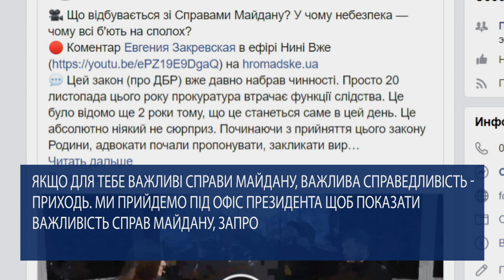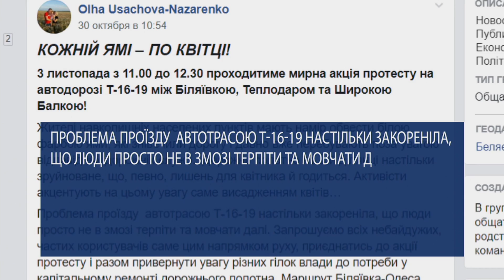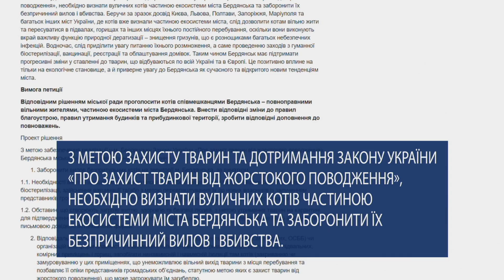У Києві люди вимагають не викидати у смітник справи Майдану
У Києві десятки людей зібрались біля стін Офісу президента. Об’єднала їх проблема із розслідуванням справ Майдану, коли 5 років тому снайпери жорстоко обірвали життя мітингувальникам. Досі ніхто не покараний. А Генеральна прокуратура має передати усі повноваження за розслідування цих справ Державному бюро розслідувань. Родичі ж розстріляних на майдані та просто учасники Революції Гідності хвилюються, що справи закриються. Тож організували цю акцію, на яку відгукнулось погляньте – чимало небайдужих людей.
Також в огляді «Голос громади» дивіться:
На Одещині активісти висадили квіти у ямах автодороги…
У Бердянську небайдужі написали петицію на захист дворових котів.